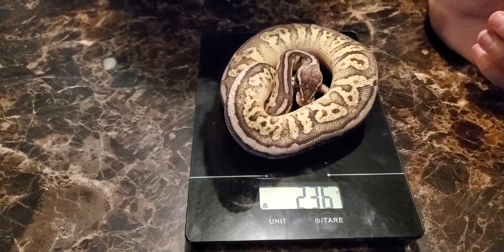Unboxing 6/29 Ball Python 💚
This is a unboxing video of a Female Pastel Cinnamon Fire Yellow Belly from J&G Reptiles. Was donated to Jason @ Fitz Family Constrictors for the fundraiser he did for Petals & Scales. All their links are below. Check them out if your not following already!

Fitz Family Constrictors

Petals and Scales

J&G Reptiles